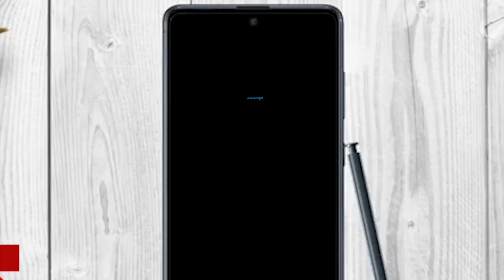ഷുഗർ നോർമൽ ആയാലും ചികിത്സ തുടരണം/Continuous attention - the key word in Diabetes Care / Kalakaumudi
Learn how to manage your diabetes and your blood glucose levels with these best diet plan. Supercharge your meal plan and keep your diabetes in control.
5 Best Foods for Diabetes Control | Best Diet Tips
Simple Diet Tips for Diabetes
ബ്ലഡ് ഷുഗർ മാറ്റാം ചിലവില്ലാതെ | Dr.Sreejith N Kumar |Dr.Tips
Please follow Kalakaumudi On :-